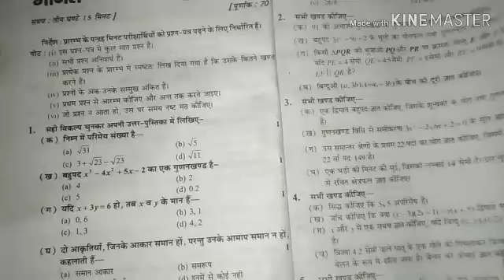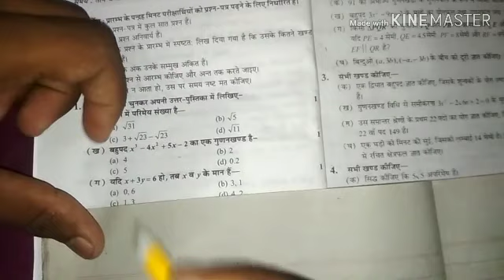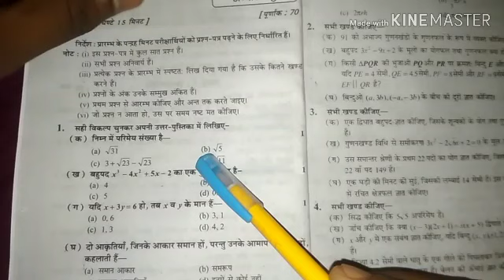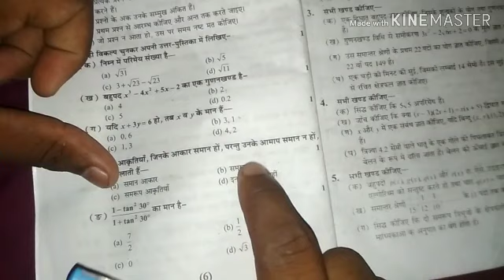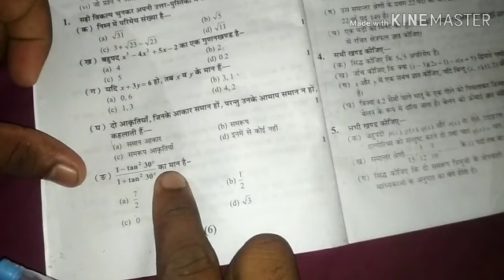Class 10 unsolved mathematics मॉडल पेपर, Q 1-3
हैल्लो दोस्तों,
आप को इस चैनल पर यूपी बोर्ड के नए पैटर्न के हाई स्कूल (10वीं) के गणित (mathematics) के unsolved paper को पूरा हल किया जायेगा।

इस वीडियो में हमने राजीव प्रकाशन के unsolved के मॉडल पेपर 1 को हल किया है। ये इसका पहला पार्ट है।